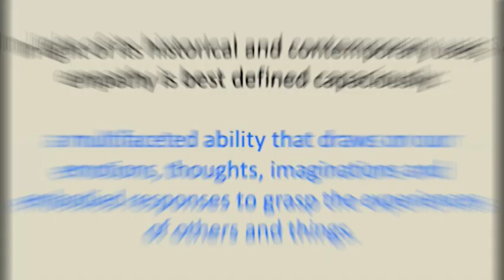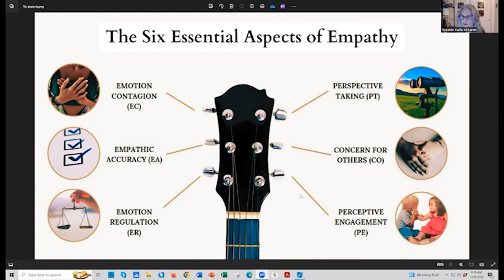Empathy Summit 2024 - The Art of Empathy by Karla McLaren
The 2024 Empathy Summit, co-hosted by Anita Nowak and Edwin Rutsch, brought together 42 distinguished authors to offer their unique perspectives on empathy. Each speaker was given ten minutes to share what their book is about, why they were motivated to write it, and what they hope readers will take away.

This video features Karla McLaren, author of The Art of Empathy: A Complete Guide to Life’s Most Essential Skill.

Anita Nowak is the author of Purposeful Empathy: Tapping Our Hidden Superpower for Personal, Organizational, and Social Change.

Edwin Rutsch is Director of The Empathy Center, located in Santa Barbara, California. The Center’s mission is to build the empathy movement, and raise the level of empathy in the world through education and community-building.

Karla McLaren is an author, social science researcher, educator, and workplace consultant. She is also founder & CEO of Emotion Dynamics and the Empathy Academy.

✩ Her book